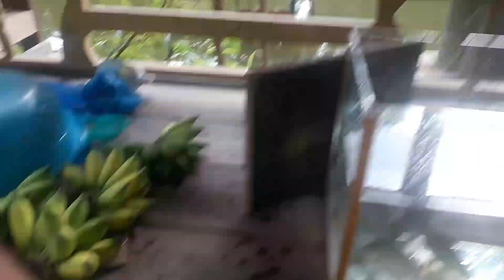Ikan kaviat atau ikan kapiek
Jual ikan hias asli alam. Bisa kirim kirim ke seluruh wilayah indonesia. Lokasi saya di desa bukit sembilan,kecamatan bangkinang,kabupaten kampar,provinsi riau.
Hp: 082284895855